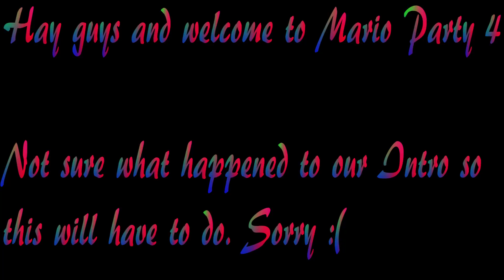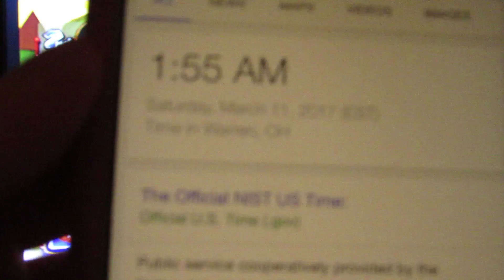Mario Party 4 goomba's Greedy Gala Part 3